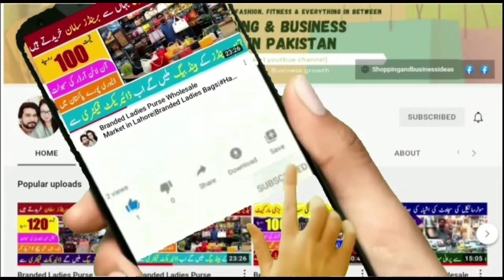Jewellery Wholesale Market | Imported Korean & Turkish Wholesale Jewellery Warehouse | AD Jewellery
Jewellery Wholesale Market | Imported Korean & Turkish Wholesale Jewellery Warehouse @shoppingbusinessideas

NOORANI JEWELLERY     Branch NO 1:-  shop no 3-6 Fatima center Fatima market near school stop shahalam market Lahore

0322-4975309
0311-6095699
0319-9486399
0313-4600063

Exploring Pakistan's Most Affordable Wholesale Jewellery Market

1. Wholesale Jewellery
2. Jewellery Market
3. Affordable Jewellery
4. Pakistan Wholesale Market
5. Jewellery Deals
6. Wholesale Market Tour
7. Budget Jewellery Shopping
8. Jewellery Bargains
9. Discount Jewellery
10. Affordable Fashion Accessories